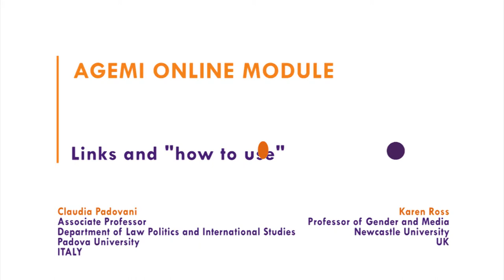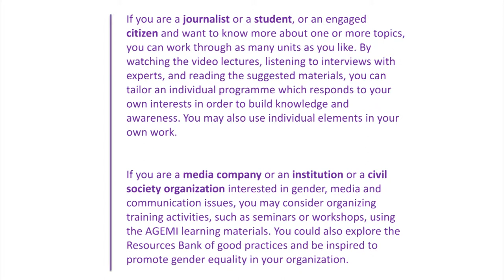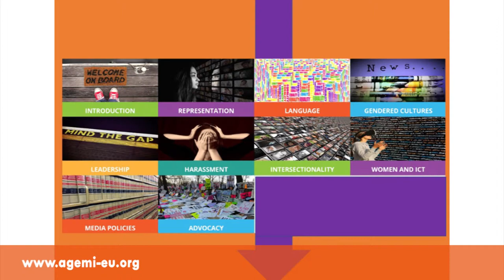AGEMI Introduction 1.3 - Links and 'how to use'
In this section, we discuss the different ways the learner can use the resources, depending on who they are and what they are looking for.